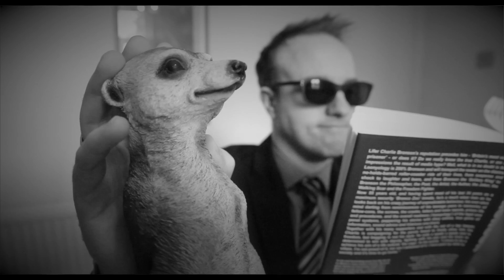Boss Keloid - Skipper's Pipes (Official Video)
Taken from: 'The Calming Influence of Teeth'

THE CALMING INFLUENCE OF TEETH - REVIEWS